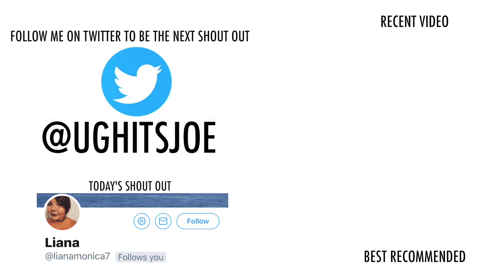WE FOUND A GOLD CHAIN WORTH MILLIONS!!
Explorer Dora and Joe are back looking for a president's coffin! Rumor is that there is gold in there worth millions of dollars! Will these two hooligans stumble onto the right grounds? LET'S FIND OUT!

BE THE NEXT VIDEO'S SHOUT OUT BY: commenting how much you think that chain is worth
Follow my buds who helped me make this video!!

love,
your leader